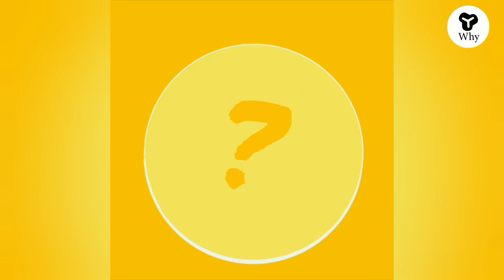Why do we argue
Why we are going to argue. This point is discussed well here in simple language only emphasizing important points.